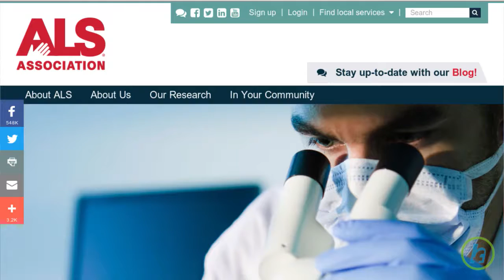ALS Linked to Mercury-Laden Fish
Scientists have discovered that eating seafood that is laden with mercury could cause someone to develop ALS, amyotrphic lateral sclerosis. They also discovered that the two sea creatures most likely to give someone ALS are swordfishes and sharks. Dr. Elijah Stommel, who is the author of the study, stated, “For most people, eating fish is part of a healthy diet, but questions remain about the possible impact of mercury in fish.” Stommel’s team made the assessment that individuals who eat seafood more readily are twice as likely to ALS, than someone who rarely eats fish.